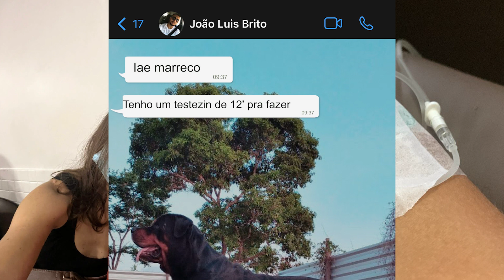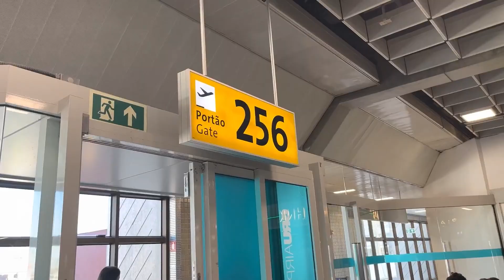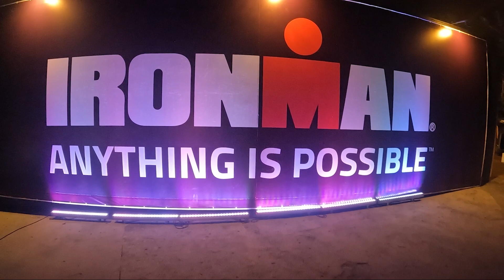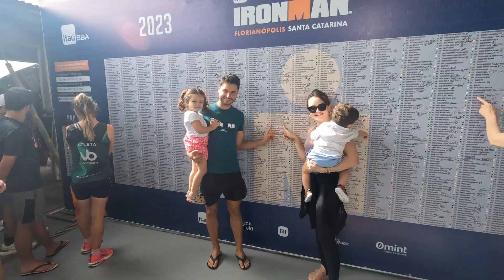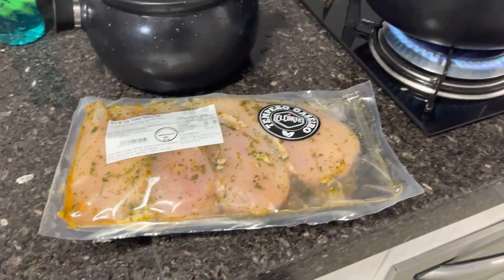Vivendo o clima do IRONMAN Brasil antes da Matarona de POA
Chegamos em Floripaa! Urrruhhl

Depois de nos recuperarmos e voltarmos aos treinos, o dia da viagem finalmente chegou. Desembarcamos na Ilha da Magia cheios de expectativas e logo no aeroporto nos deparamos com um Mdot enorme recepcionando os atletas e amantes do triathlon.
Treinamos, curtimos muito a feirinha e aproveitamos a atmosfera mágica do Iron Man Brasil.
Joaquim adorou, correu muito e aproveitou tudo a que tinha direito.

Tem ainda uma mini entrevista com a triatleta profissional Bia Neres, que contou um pouquinho de como é exercer tantos papéis e desempenhá-los tão bem.

Vem conferir!

Esperamos que gostem, comentem, compartilhem e

Grandes realizações começam com pequenas atitudes!